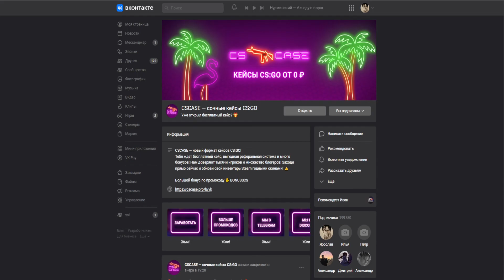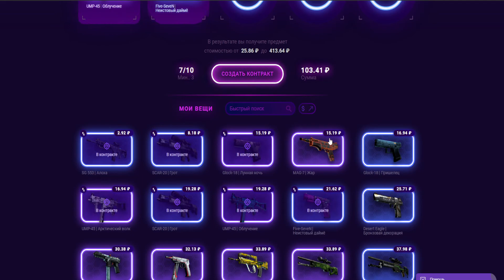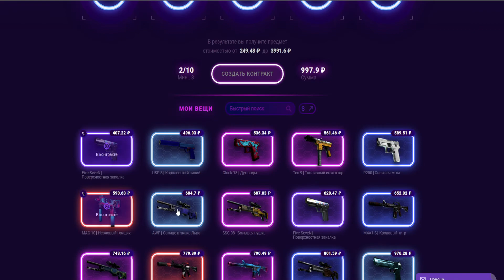ВЫБИВАЮ ТОПОВЫЕ ПЕРЧАТКИ НА КЕЙС БАТТЛ ? / НЕТ ЭТО CSCASE !